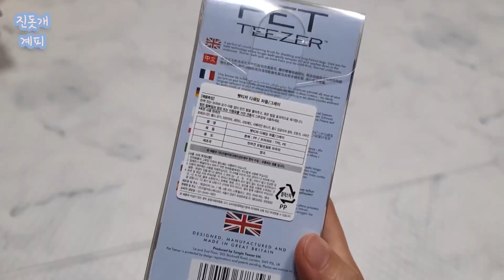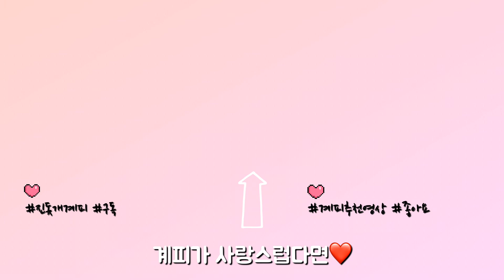아파트에서 진돗개를 키우면 힘든점🌨❄️ ( 진돗개 입양 생각이시라면 꼭 시청해주세요❗️) ㅣ진돗개계피 ㅣ Korean Jindo Dog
😄오늘도 계피와 웃고가세요😄
🤎막내딸
이름 : 계피🐶
성별 : 세상여자👧
견종 : 대한민국 진돗개🇰🇷
생년월일 : 2019년 7월 27일
특징 : 언니가 젤루 좋아, 연어러버, 선택적 겁쟁이
취미 : 구르프 박살내기, 산속 동물 잡으러 다니기
🤎오늘의 계피가 궁금하시다면 계피스타그램으로 놀러오세요